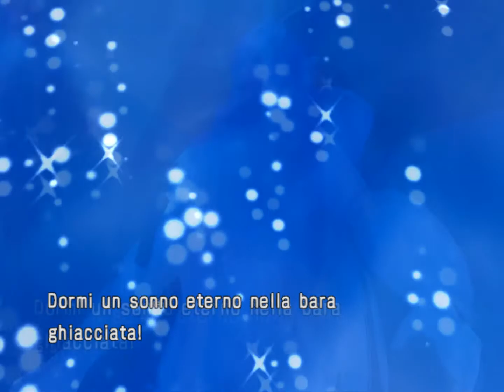GALAXIAN WARS - Semifinal 1: Shiryu vs Camus [PS2] [ITA]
[ITA] Nella prima semifinale del torneo il Saint del Dragone affronta il Saint dell'Acquario: uno di loro sarà il primo finalista del torneo!

[ENG] In the first semifinal, Shiryu, the Dragon Saint, fights against Camus, the Aquarius Saint: only one of them will be the first finalist!